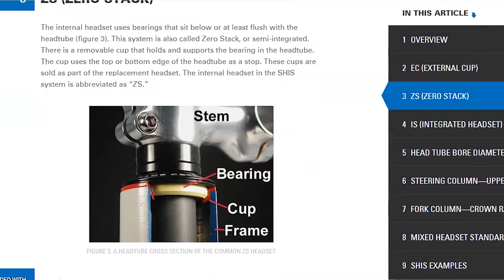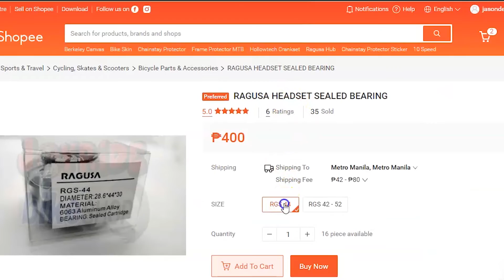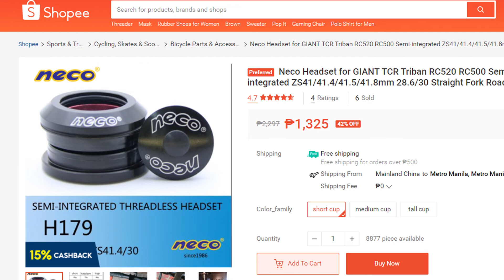Sunpeed Kepler (Cyclocross) - Headset Replacement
Sunpeed Kepler (Cyclocross)
Headset Replacement